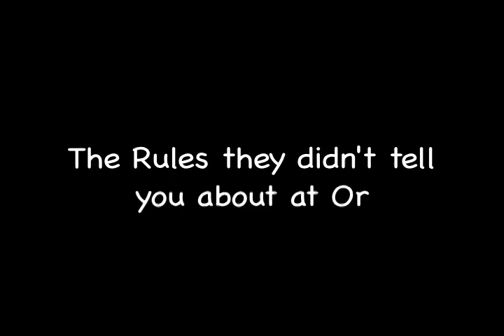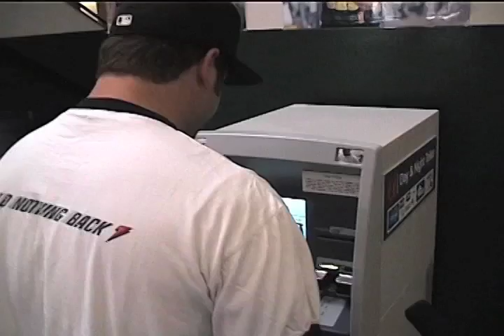BHSU College Survival 101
The things they didn't tell you at orientation